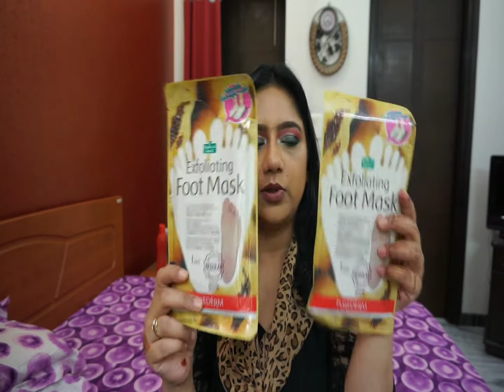Independence Day/August 2018 Globox Unboxing starts @5:30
Get your August Globox

1.Purederm Exfoliating Foot Mask 2 pair-Rs. 1900/-
2. innisfree Seed cream- Rs.500/-
3. Etude house body wash 60ml- Rs.740/-
4. Purederm black food gel under eye mask-Rs.450/-
5. Dr. Logy moisture mask sheet -Rs. 550/-
Free anatomical body lotion sample